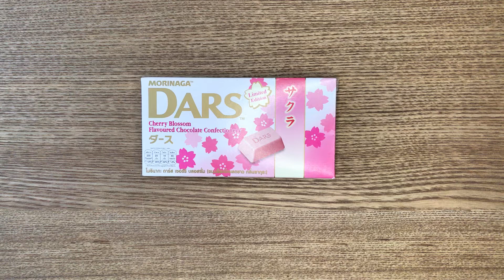Dars Cherry Blossom Sakura Chocolate review - cseresznyefa virág ízű csoki vélemény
Dars Cherry Blossom Chocolate review - Sakura csokit véleményeztünk!